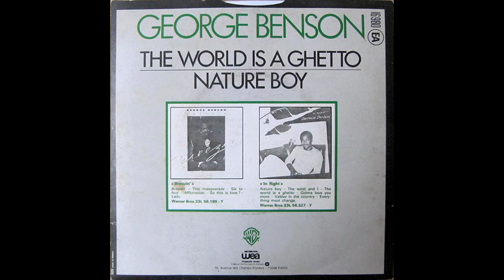Thomas Bangalter - Shuffle! Sample Found?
Youtube user retrovgm pointed out that Thomas Bangalter's "Shuffle!" sounds very similar to George Benson's Nature Boy. Nature Boy was the B Side to The World is a Ghetto single. Thomas sampled "The World is a Ghetto" when he made "Spinal Scratch". For those that don't already know, Thomas Bangalter is part of Daft Punk.

I tried my best to recreate the beat but I wasn't able to get it to sound exactly like "Shuffle!". I made this video just so you could hear the sample. Hopefully someone who's better with technology than I am can try their hands at a remake. Basically you need to speed up the "Nature Boy" to a bpm around 126.39 bpm to match "Shuffle!"